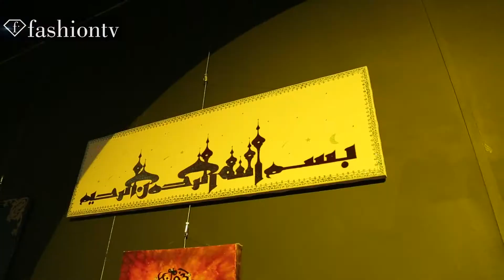Благотворительный вечер Помощь детям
19 апреля в центре "MOD Design" состоялся Благотворительный воскресный вечер «Помощь детям!» с участием известных представителей отечественного шоу-бизнеса, деловой и культурной элиты.

Первый благотворительный вечер в апреле 2015 года стал яркой отправной точкой для цикла событий, направленных на помощь нуждающимся детям. Ведущей вечера стала VJ Катя Гусева – лицо телеканала Fashion TV, самая стильная телеведущая 2014 года по версии канала «Мир», звезда подиумов и популярных сериалов, светская львица и эксперт моды, обладательница премии «Woman`s Succes Awards 2014»